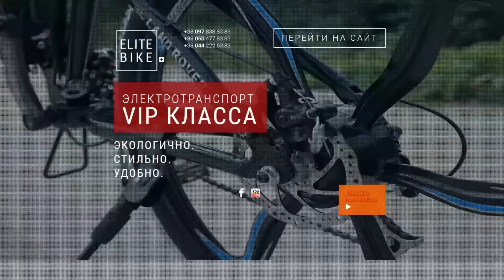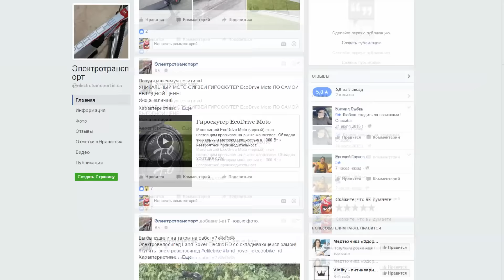ИгроПарк: Что такое электроскутер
При поддержке компании elitebike.in.ua

Характеристики SEEV Citycoco
Корпус: Рама алюминиевая
Максимальная скорость: до 35 км/ч
Максимальный пробег на 1 заряде: 80 км
Допустимая нагрузка: 200 кг
Бортовой компьютер: в наличии
Приложение управления для смартфона: операционные системы iOS/Android
Мощность двигателя: 800W
Емкость батареи: 720Wh (12 Ah)
Время зарядки: 5 часов
Тормозная система: перед/зад. Дисковая 180мм
Диаметр колёс:18 дюймов
Покрышки: 18x9,5
Снаряженная масса:  55 кг